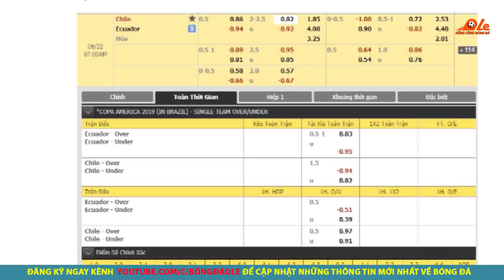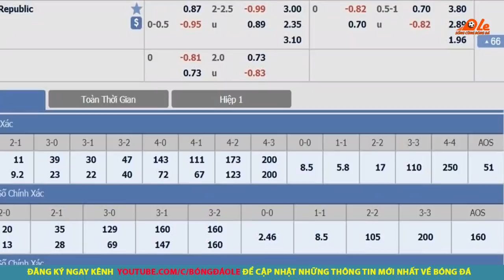Nhận định Ecuador vs Chile – Bảng C Copa America 2019 - 6h00 ngày 22/06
👉Nhận định bóng đá Ecuador vs Chile 6h00 ngày 22/06/2019 vòng 2 bảng C Copa America 2019
👉Soi kèo bóng đá Ecuador vs Chile với tỷ lệ đúng và chính xác nhất.
👉Dự đoán tỷ số bóng đá Ecuador vs Chile vòng bảng Copa America 2019 với % chính xác rất cao
Có ý kiến xây dựng hoặc đề nghị, vui lòng để lại comment phía dưới video.